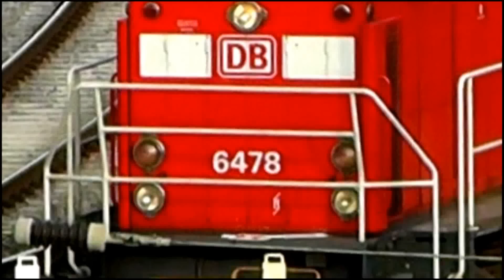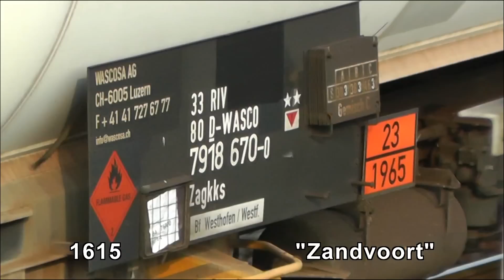Trains and shunting, Züge und rangieren, treinen en rangeren, Kijfhoek, 20-8-2013 deel 4 van 4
On both sides of the bridge with a camcorder. Type:  Panasonic HC-V700.
6478, rangeert met een hele lange sliert wagons,.. en SLT,
4:15 1615 vertrekt met gasketelwagentrein.